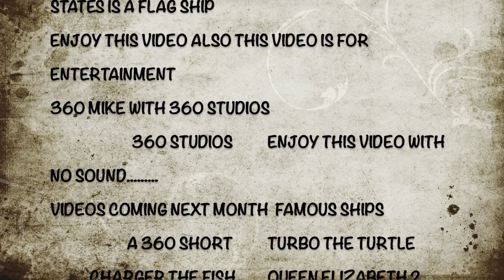SS UNITED STATES